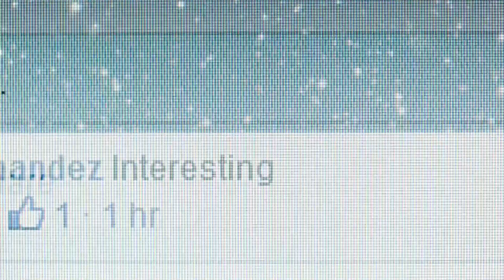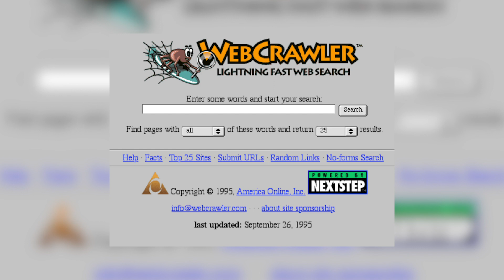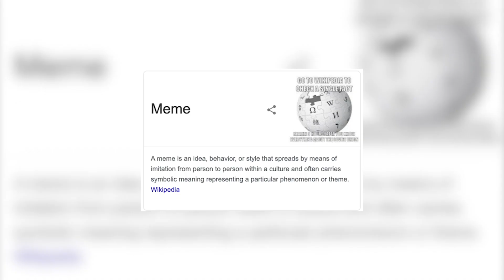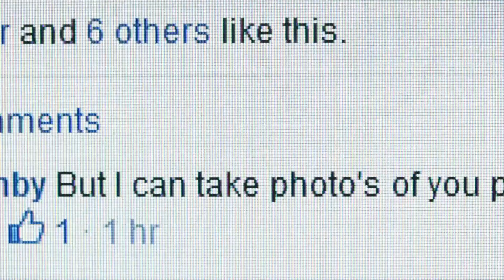A History of the Internet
Here’s a brief history of the Internet, including important dates, people, projects, sites, and memes that will give you an idea of what this thing we call the Internet really is, and where it came from.